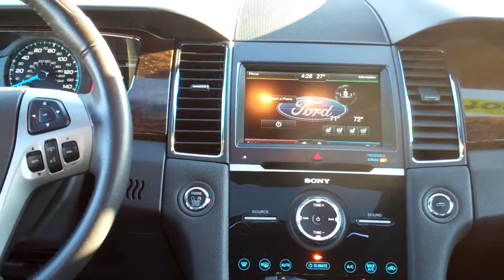2013 Ford Taurus Limited Dekalb IL near Hinckley IL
CLEAN AUTO CHECK EQUIPPED WITH; POWER SUNROOF, LEATHER SEATS, DUAL POWER, HEATED, & COOLED FRONT SEATS, ALLOY WHEELS, REMOTE ENGINE START, KEYLESS ENTRY, DUAL ZONE CLIMATE CONTROL, MICROSOFT SYNC, ALARM SYSTEM, POWER WINDOWS AND DOOR LOCKS, AM/FM SATELLITE CD STEREO, KEYLESS START, ABS, ESC, TRACTION AND MORE! CALL BRAD MAYO FOR A TEST DRIVE.